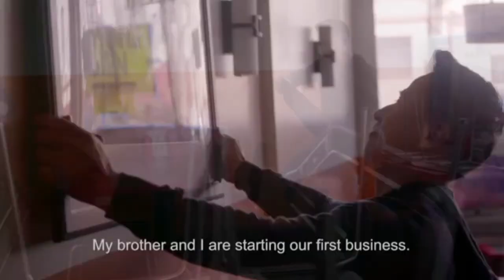Youtube celebrates 10 years - some best moments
CBC News Network morning's Natasha Fatah & Heather Hiscox show some of the best moments of Youtube over the past 10 years